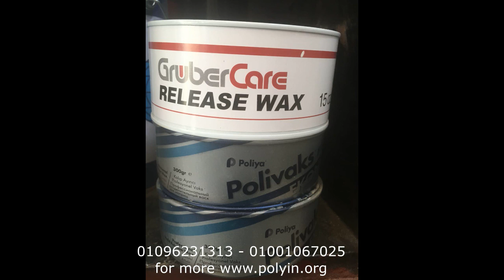خامات فيبر جلاس و بوليستر سعودي و تركي 01001067025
جميع خامات الفيبر جلاس ، بوليستر سائل ، فيبر جلاس روفنج و بوليستر سير سعودي .
خامات فيبر جلاس الاسكندريه
اسعار البوليستر السائل في السعودية
فيبر جلاس شفاف

سعر لوح الفيبر جلاس 2020

فيبر جلاس المنصورة

سقف فيبر جلاس

طريقة دهان الفيبر جلاس

سعر الواح فيبر جلاس للاسقف

سعر لوح الفيبر خشب

الواح فيبر جلاس بالرياض
البوليستر المرن

اماكن بيع البوليستر السائل في الاسكندريه

اسعار الفيبر جلاس

الكوبالت السائل

مدة جفاف البوليستر

بوليستر طري

ما هو الجيل كوت
فيبر جلاس شفاف

اماكن بيع خامات الفيبر جلاس في السعودية

الفيبر جلاس السائل

سعر جالون البوليستر

بولين للفيبر جلاس

شبك فيبر جلاس

فيبر جلاس المنصورة